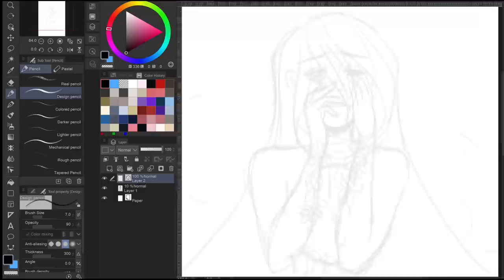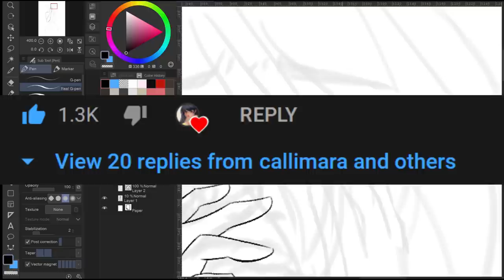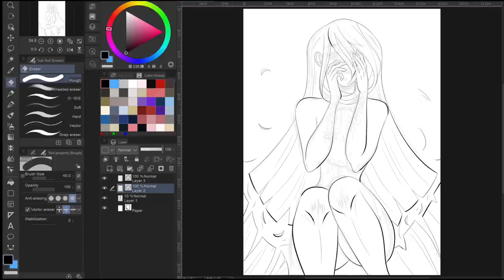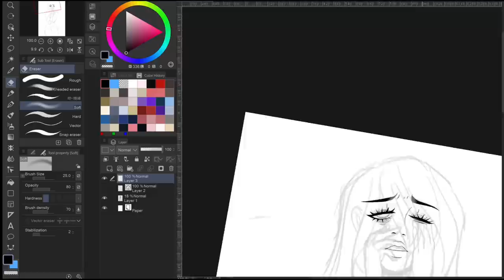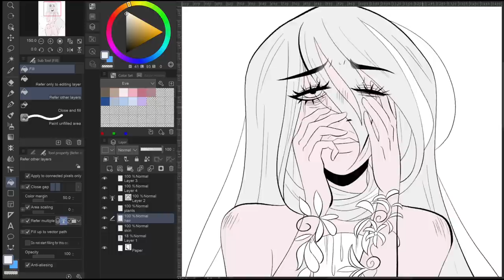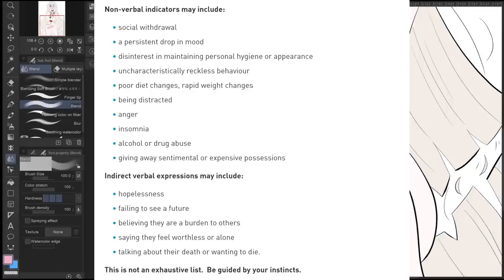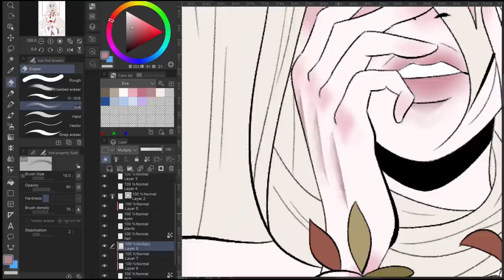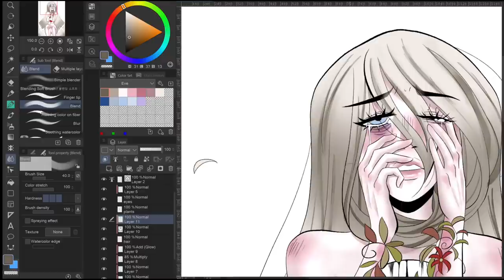Let's talk about depression and online coping mechanisms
Starting off 2021 with a daring topic! This was something I felt had to be said, and my hope is that if it helps even one of you out there, it would have been worth it.

【Ｒｅｆｅｒｅｎｃｅｓ】

Suicide Hotlines:
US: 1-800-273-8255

Scholarly Articles:

Berryman, C., Ferguson, C. J., & Negy, C. (2018). Social Media Use and Mental Health among Young Adults. Psychiatric Quarterly, 89(2), 307-314.

Fergie, G., Hilton, S., & Hunt, K. (2015). Young adults’ experiences of seeking online information about diabetes and mental health in the age of social media. Health Expectations, 19(6), 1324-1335.

Gunnell, D., Kidger, J., & Elvidge, H. (2018). Adolescent mental health in crisis. British Medical Journal, 2018(361), 1-2.